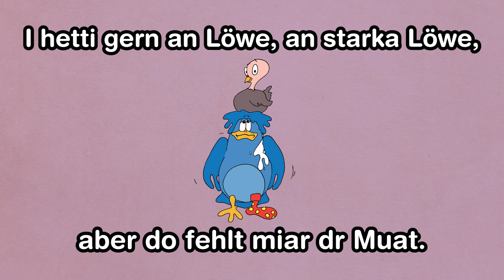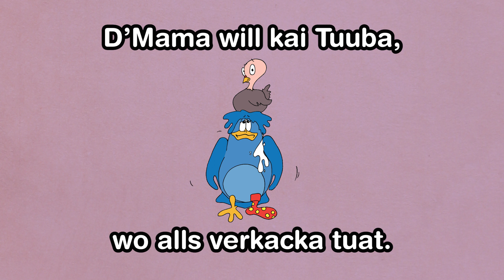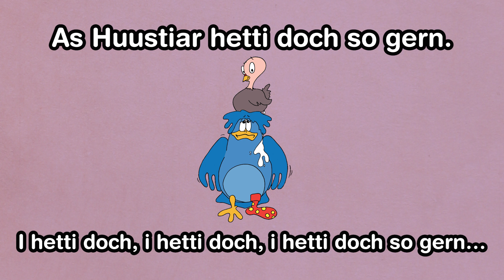Singvögel - Huustiar (mit Text)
Der Text zum Song «Huustiar» jetzt auch zum Mitsingen mit Kindern, Freund*innen und Familie oder in der Schule mit der ganzen Klasse.